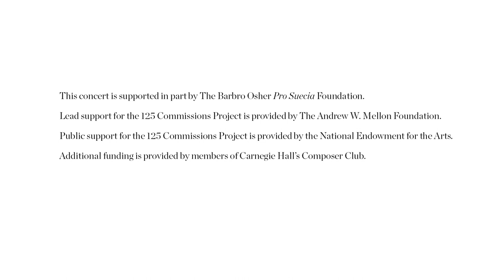Anne Sofie von Otter and Brooklyn Rider: Kate Bush “Pi” (arr. Kyle Sanna; NY Premiere)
Mezzo-Soprano Anne Sofie von Otter and the Brooklyn Rider perform “Pi” by Kate Bush (arr. Kyle Sanna; NY Premiere).

The performance footage was captured on October 13, 2016 in Zankel Hall.

Brooklyn Rider
·· Johnny Gandelsman, Violin
·· Colin Jacobsen, Violin
·· Nicholas Cords, Viola
·· Michael Nicolas, Cello
Anne Sofie von Otter, Mezzo-Soprano